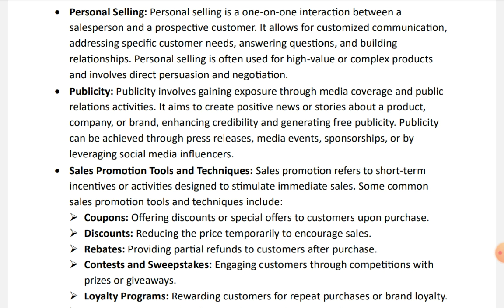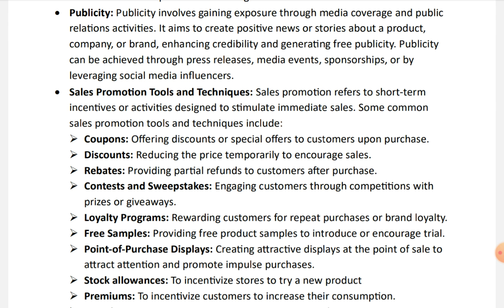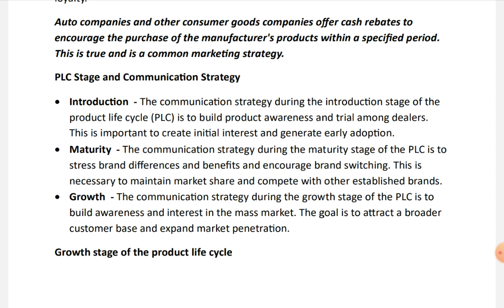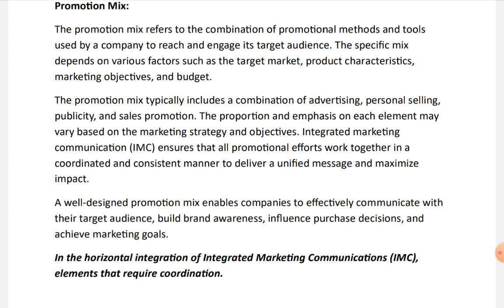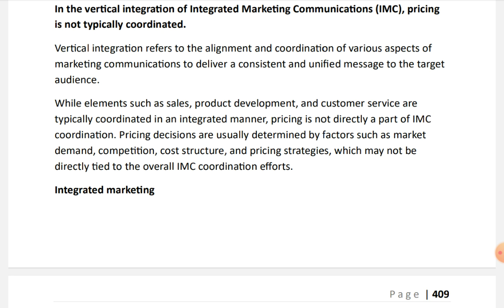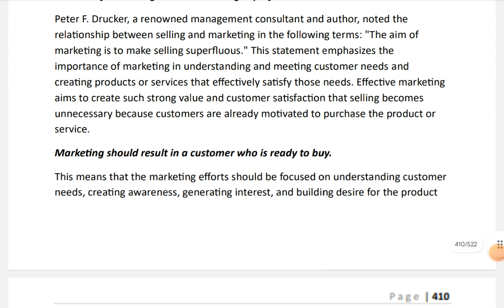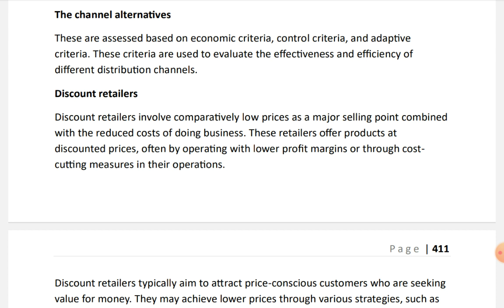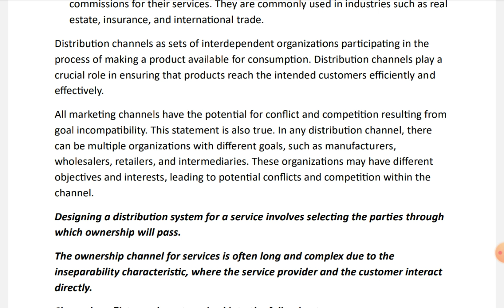UGC NET JUNE 2024 | CLASS – 05 | COMMERCE | Marketing Management - 08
Strategy:
• Exam Analysis
• Practice Questions
• Mock Tests